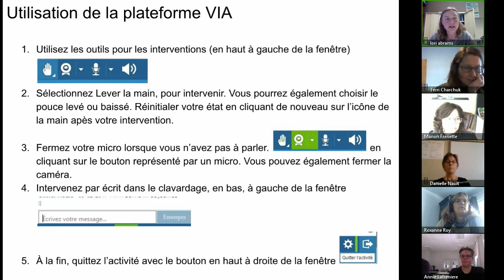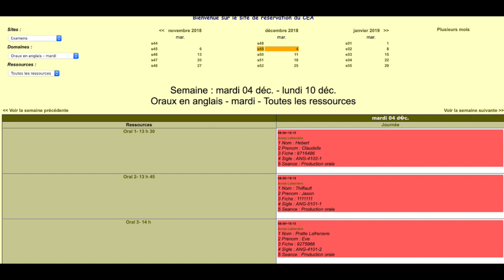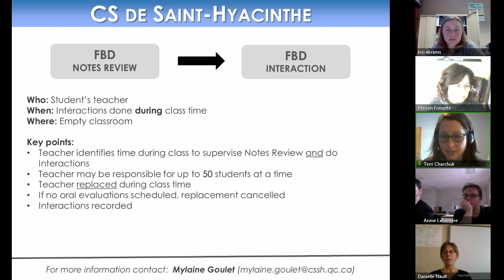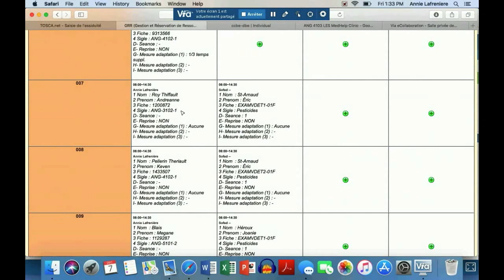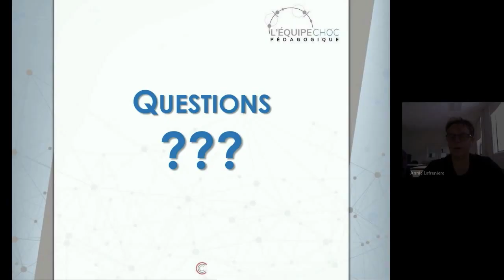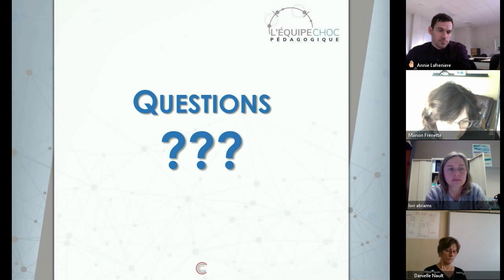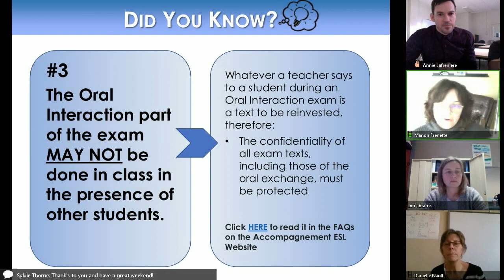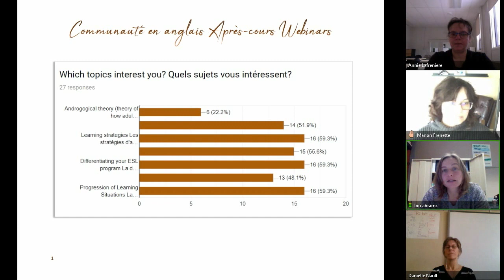Communauté anglais, 7 décembre 2018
Rencontre de la communauté anglais langue seconde qui s'est tenue le 7 décembre 2018 dans le cadre des Après-cours FGA. Voir l'article complet sur le blogue